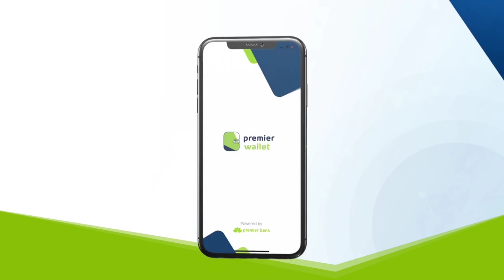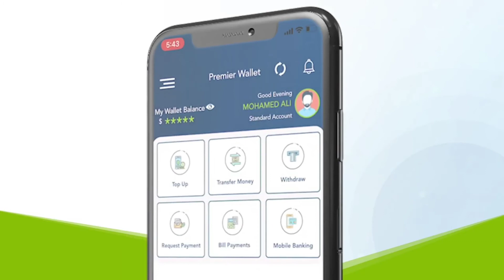Taxanaha Noolasha: Talaabooyin Aad Ku Gaari Kart Hadafyada Noloshaada|Abdijaliil Osman.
Noqo Adiga:

Waxaa jira in aad dunidaan ku tahay mid kali ah, waa inaad ka faa’ideysataa, waxaa tahay mid qurxoon oo caqli leh, soo bandhig waxaa tahay iyo waxaad qaban karto, samee in aad wanaajiso dabeecadaada la dhaqanka dadka, haka joogsan waligaa inaad ku fikirto inaad tahay mid awooda inuu gaari karo wuxuu rabo.

2-Noqo mid isku kalsoon:

Kalsoonidu waxay leedahay soo jiidasho waxayna ku gaarsiisaa hor’umar wanaagsan isaankana kuma dhasho kalsoonida markuu dhalanayo, dadka aan garaneyno oo dhan oo aduunka hor’umar ka gaaray waxay ku gaareen kalsoonida.

3-Ahaaw mid dadka ula dhaqma si wanaagsan:

Waa muhim in aad dadka wanajiso ayna ku jeclaadaan hadii aad tahay mid aminsan arinkan waana inaad dareentaa sharaf iyo karaamada ay leeyihiin dadka wax kale kuguma suura galeyso ilaa iyo in aad u dhoola cadeeso mooyaanee.

4- Qabo Shaqo dhab ah:

Inaad u qabato shaqada si dhab ah waxay kuu fududeyneesaa In aad hesho waxaad dooneyso,

5-Samee waxaad jeceshahay:

Hadii aad tahay mid jecel inuu qabto shaqo hadii aad doonto ahoow mid qaata mishear wanaagsan wali waxaad tahay mid noloshiisa ka walwalsan , laakiin haka baqin hadii aad tahay mid yar iyo mid weynba inaad qabato waxaad jeceshahay, ayna wanaagsan tahay inaad qabato waxaad jeceshahay.

6-Inaadan shalaaynin:

Hadii aad la kulanto waxaadan jecleen u istaag adiga in aad wax ka badasho, waxaana suuragal eheen in aan badalno wax walba laakiin aan ka badali karno haba noqotee wax yar sidaa darteed waxaa haboon in aanan shalaaynin nolosheena waxaana kugu waajib ah inaad jeceshahay waxaad tahay.

7-ka taxadir nafsadaada:

Cafimaadkaaga waa mas’uuliyad waana inaad si wanaagsan uga fikirtaa.

8-Noqo mid sabar badan:

Samirka Noolashaada Kaasho